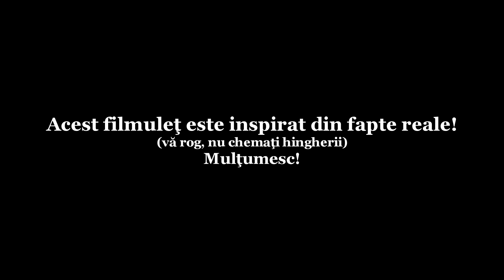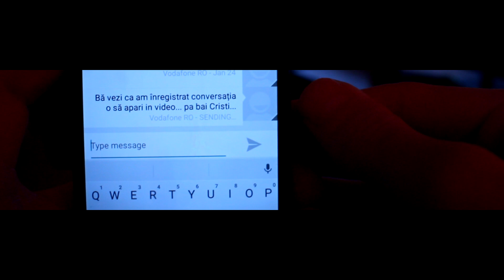Cristi, ba Cristi!